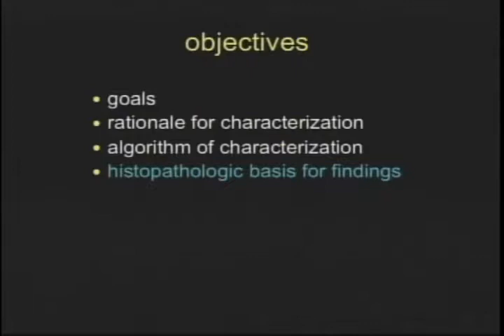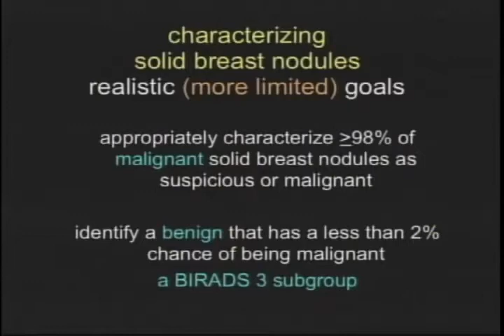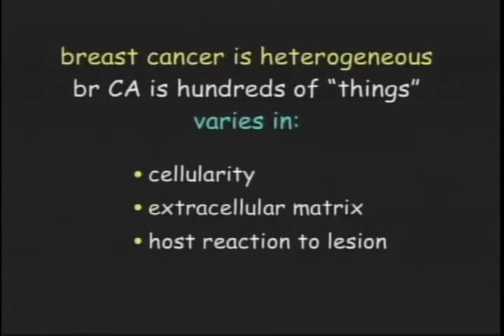Mammo Masters Histology Based Sonographic StavrosTRIMMED